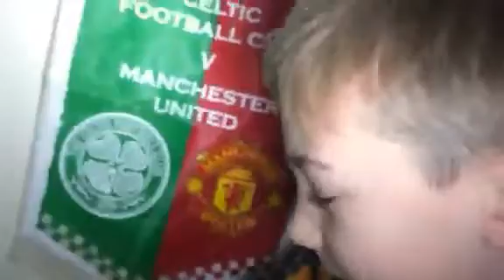We're I'm recording sometimes❤️❤️